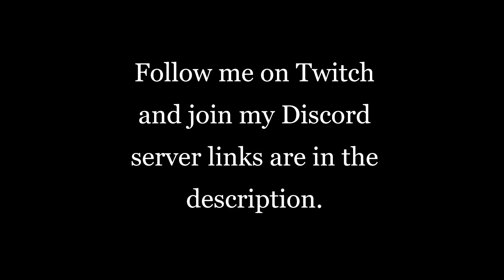Roblox Sword Fighting Montage| Phantom_Garra